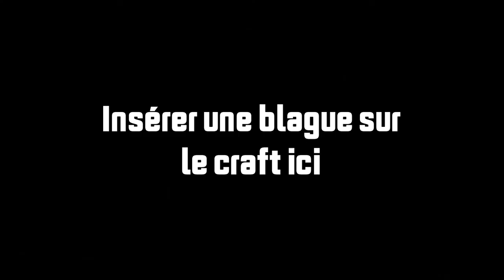#4 Dead Space 3 - Let's go(ong) !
Let's gong, du feu, un vaisseau, de la neige et quelques petits contre-temps !
Metal Gear Solid V OST - Justin Burnett & Ludvig Forssell